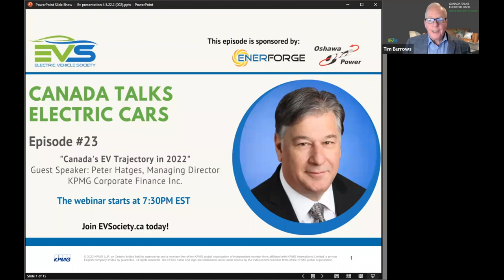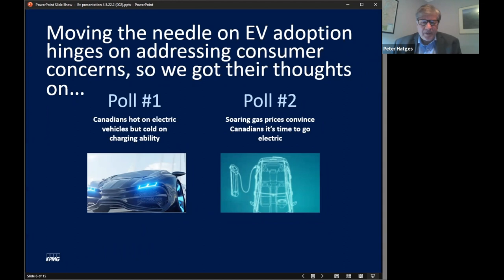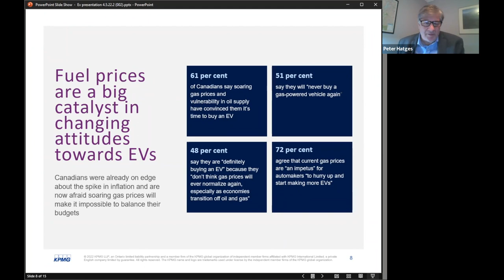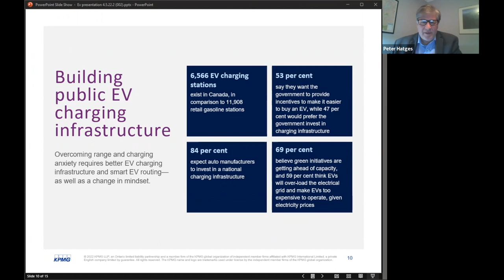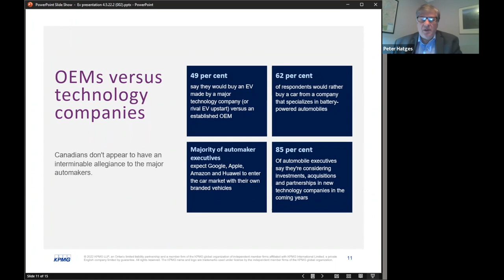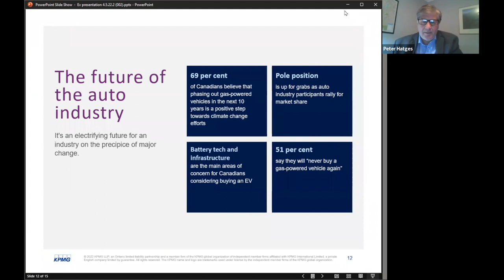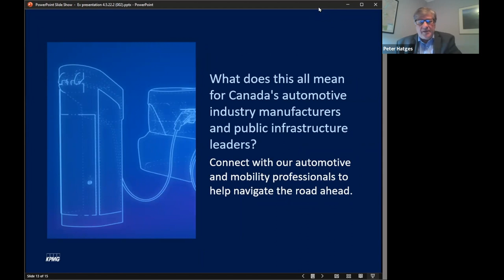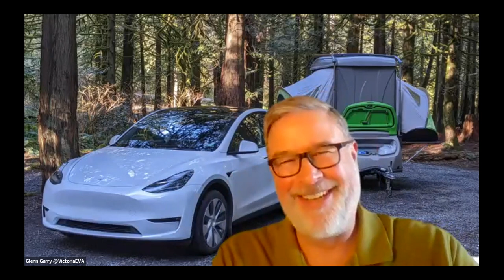Canada's EV Trajectory in 2022 with Peter Hatges - Managing Director, KPMG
In this episode we welcome Peter Hatges, Managing Director KPMG Corporate Finance. Peter also holds the position at KPMG as Canada’s national Automotive Sector Leader.  Peter was our very first guest on Canada Talks nearly two years ago, when he described the Economics of Electrification.  This time, Peter shares an update of KPMG's EV file and addresses recent market attitudes to paint an interesting picture of Canada's EV Trajectory for 2022.
A round table discussion follows featuring Kenneth Bokor and Glenn Garry.

It was fascinating to compare KMPG's poll to a live straw poll of the 140 people attending the live broadcast.  KPMG asked mostly non-ev owners what they perceived were the biggest barriers to ev adoption.  We asked the same question of the largely ev owning attendees.  The differing views are striking and provide further proof that more consumer education is needed!

Kenneth Bokor is creator, Producer and Host of the popular EV Revolution Show (YouTube).  The EV Revolution Show is focused on the massive changes going on in the auto industry towards electrification.  Ken is very passionate about sustainability and provides a unique approach to covering this marketplace from a global perspective!

Glenn Garry has been an EV Advocate since 2015 and a board member of the Victoria Electric Vehicle Association since 2018.  He is their Lead for Research and Government Engagement with significant success working with governments from municipal, provincial and federal levels.